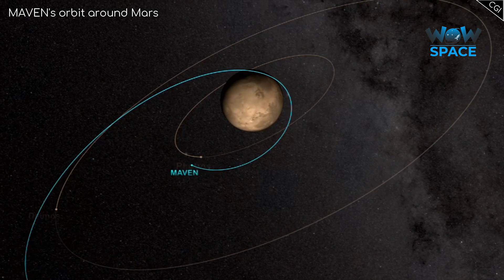Hope Mission | Amazing Unknown Facts | Wow Space